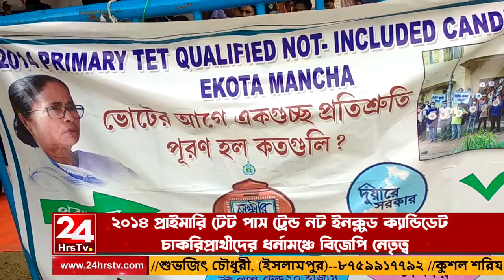2014 প্রাইমারি টেট পাস ট্রেন্ড নট ইনক্লুড ক্যান্ডিডেট চাকরিপ্রার্থীদের ধর্নামঞ্চে বিজেপি নেতৃত্ব